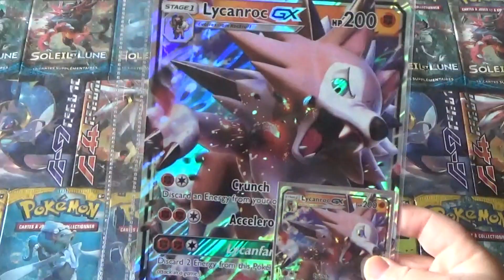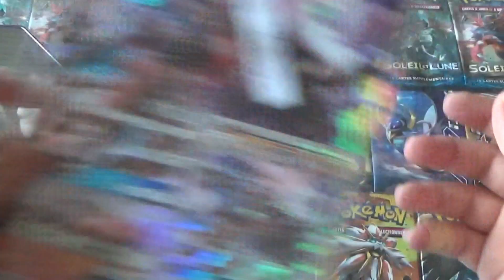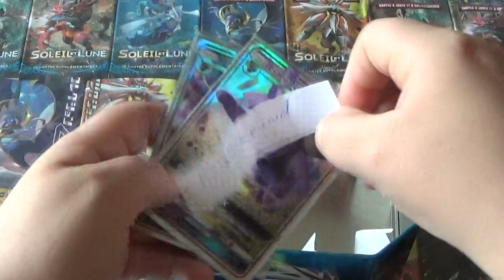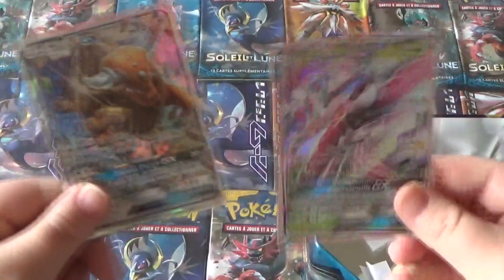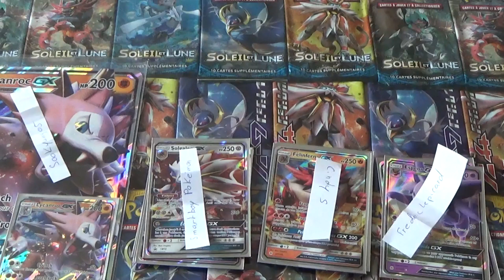les resultat du concours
Sookyung05
Smart boy pokémon
Frederic Lepicard
Cindy.S
KweeK